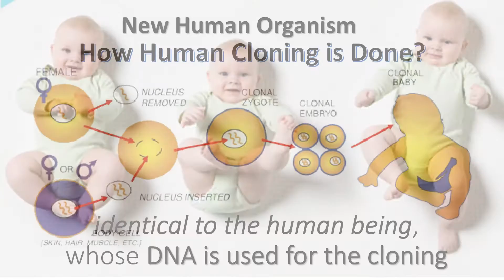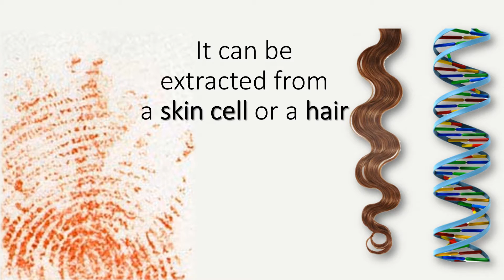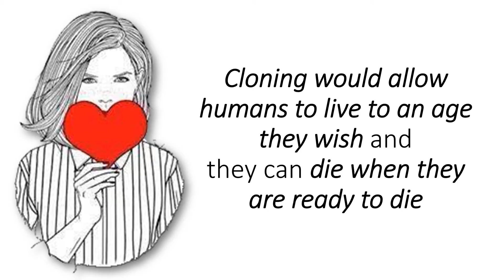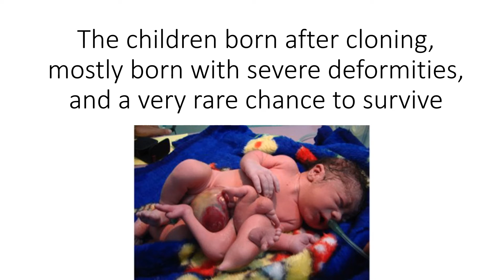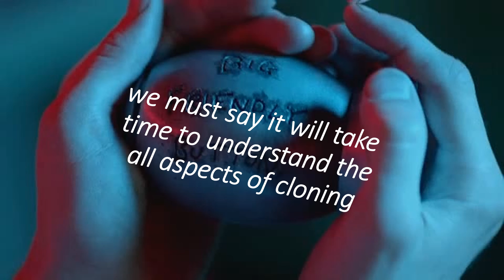Human Cloning, The Science of Science fiction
We usually hear the controversy related to cloning. Some scientists call it the next big thing in science, other hand, many organizations, politicians and religious leaders oppose the concept of human cloning. Why so much of controversy for a scientific research? Why so much of fierce oppose from religious leaders for a scientific invention which is solely indented to benefit humans? What is the big risks involved, which are making many people scared about human cloning?